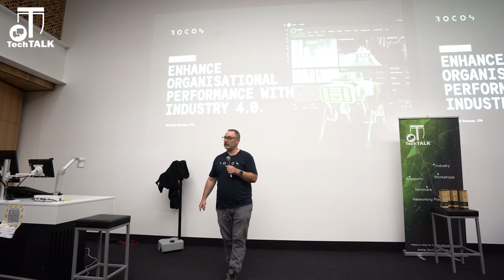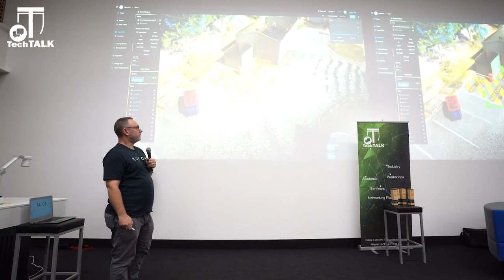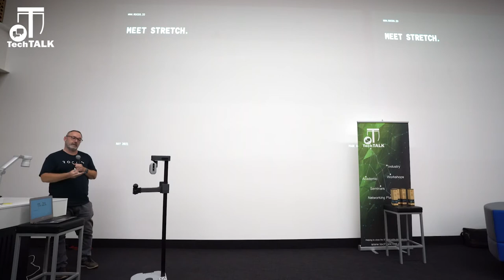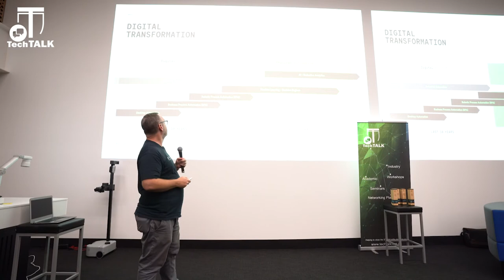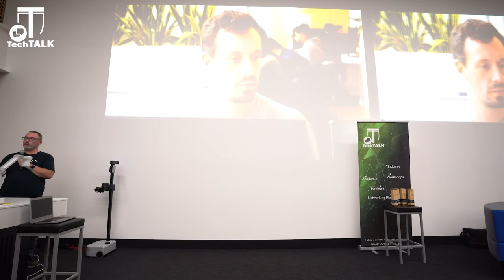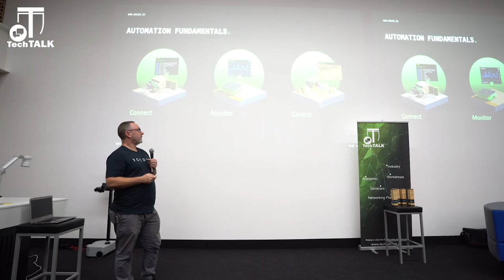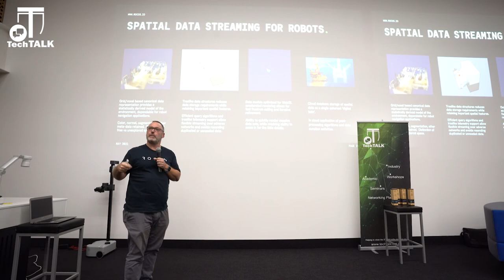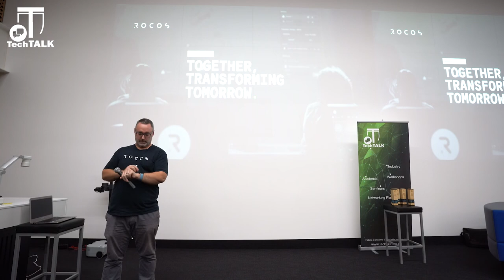TechTALK_NZ - Richard Stinear -The Autonomous Force- Industry 4.0: Research and Development- Rocos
The 16th TechTalk on 25 May 2021 around the Digital Lean: Enhance Organisational Performance with Industry 4.0 - Research and Development

Physical automation is on the rise - with the augmentation of a human and robot workforce. As a result, autonomous robots are being adopted at scale. What does the future of autonomy look like? And thinking outside the robot, what does autonomy at the organisation level look like?
Richard examines the current state of the art for autonomous robots, and looks at how the Rocos platform will bring widespread autonomy to the enterprise, as the arc of digital transformation finally makes its way into the physical world.

Special thanks to our amazing partners:
- IMS Projects
- Talent
- TechAdemy
- The University of Auckland | NIP
- Techweek 2021
- Unitec Institute of Technology
- Surge Coach

Our Amazing Speakers:
1.Richard Stinear | Chief Technology Officer and Founder at Rocos
2. Jan Polzer | Senior Lecturer for Smart Automation & Industrial Liaison at University of Auckland
3. Kallol Duta | General Manager. Data and digital transformation at Spark New Zealand
4. Dr. Mehdi Shahbazpour | Innovation Management at IMS projects

Organiser : Dr. Masoud Shakiba
Master of Ceremony: Colart Miles